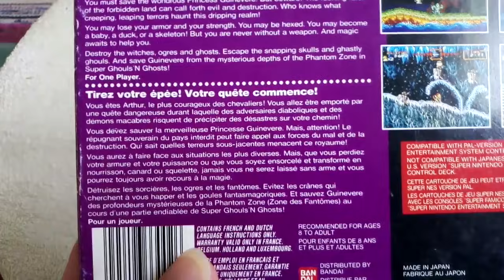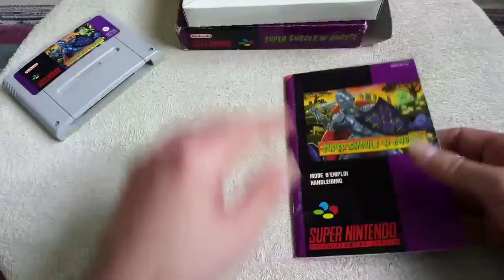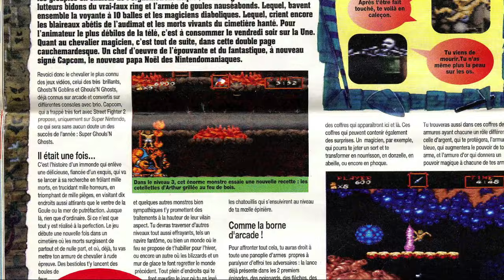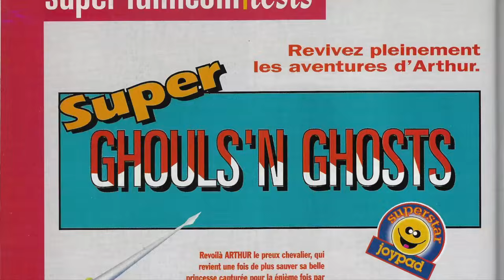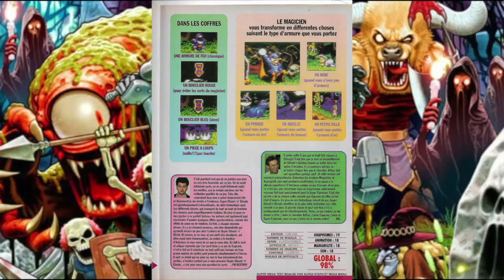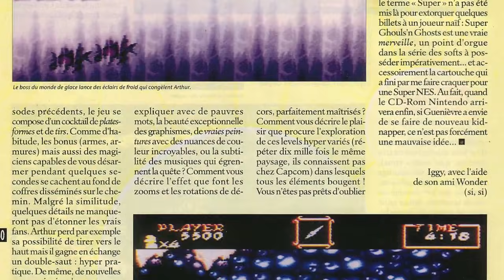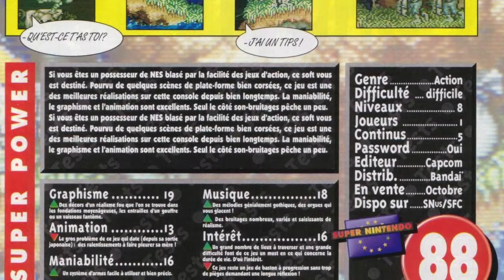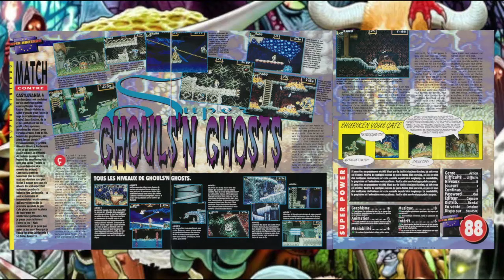🏅 Gameplay 1 crédit 🏅 SUPER GHOULS 'N GHOSTS ⚔️ Super Nintendo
Joué avec la version PAL en 60hz, sur une SNES 1 chip switchless, avec le stick Top Fighter.